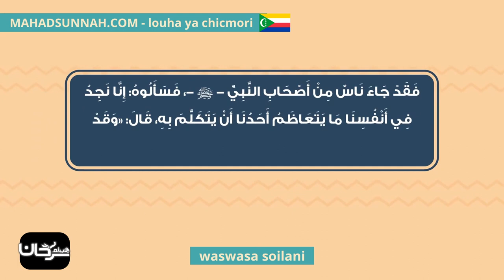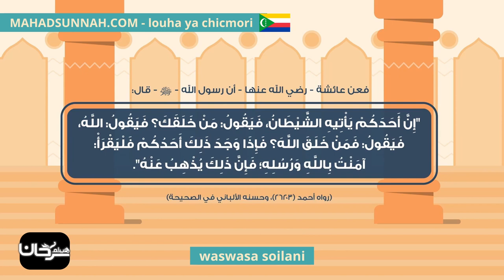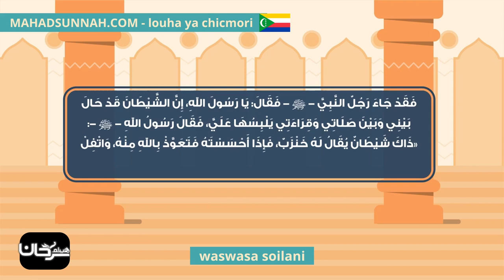Waswasa Soilani الوسوسة في الصلاة